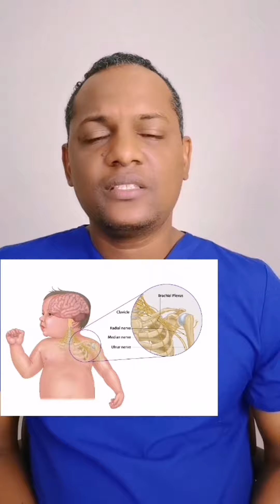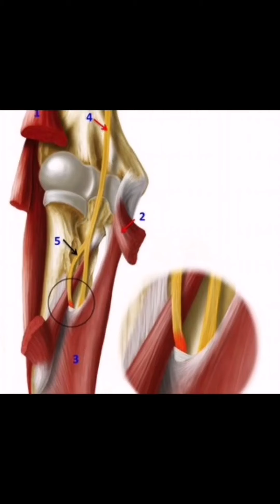Lesión del Plexo Braquial, Resumida